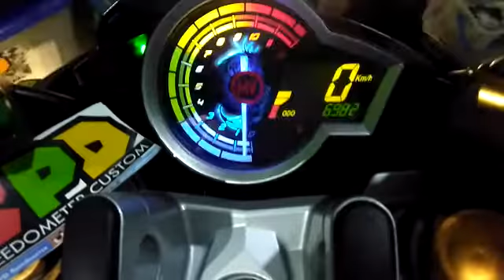SPD: Speedometer Variasi/Indiglow/Custom New Vixion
Mau dibuat seperti ini tampilan speedometer Anda? Langsung aja kepoin Instagram @spd_speedometer
link dibawah ini: